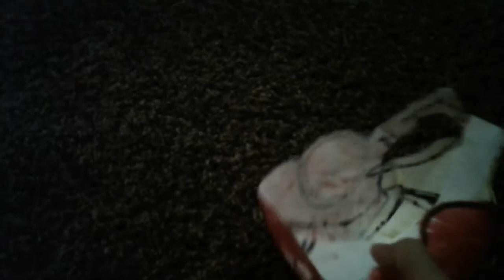My paper iron man mask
Note:
This doesnt fit in my head. I tried to make it fit but it cant but it still looks cool